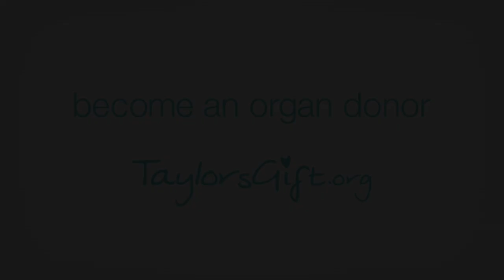Taylors Gift "OutliveYourself - Carly Patterson" 30 HD H264.mov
2004 Olympic Gold Medal gymnast Carly Patterson supports Taylor's Gift Foundation!

Participate in the Taylor's Gift Challenge!  Register/Share/Give.